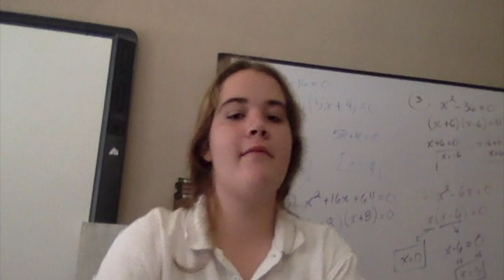MATH IS LIFE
we luv math